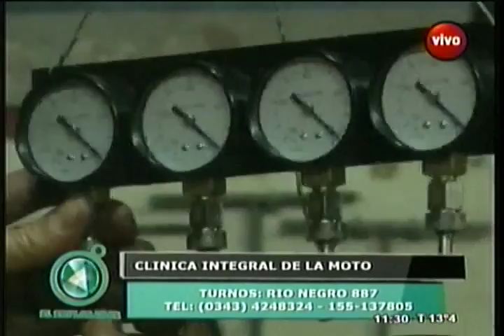Familia tuerca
Conocemos el grupo que integra la clínica de la moto.